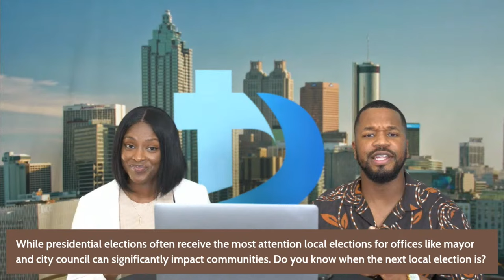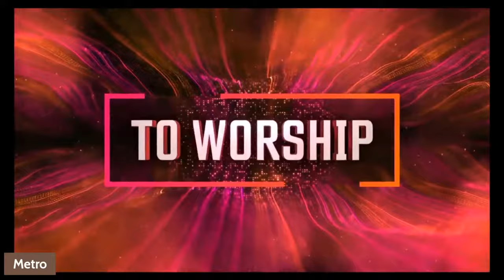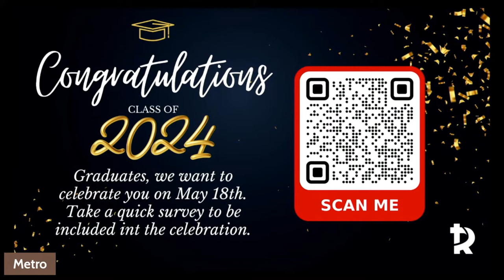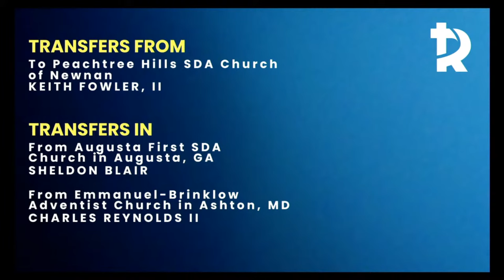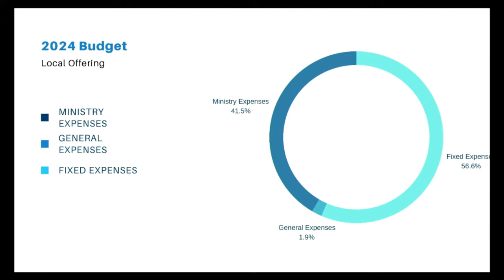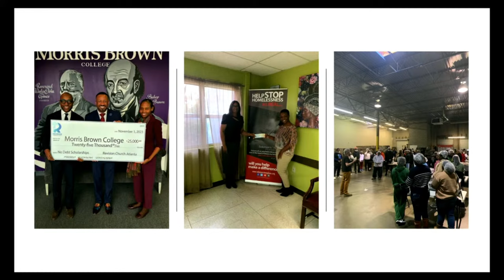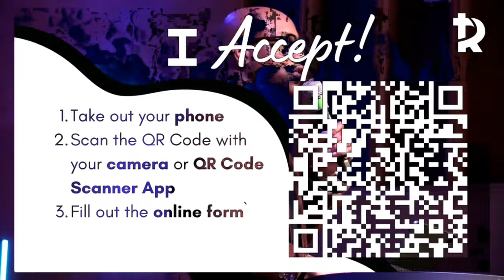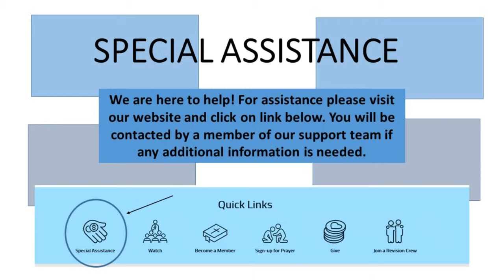Pastor Wesley Knight: "Why Give" April 13th, 2024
Happy Saturday, Revision! We're so excited to worship with you today. Tune in for a transformative Worship Experience at Revision Church Atlanta!

🌅 Service Details:
Time: 11:00 AM EST